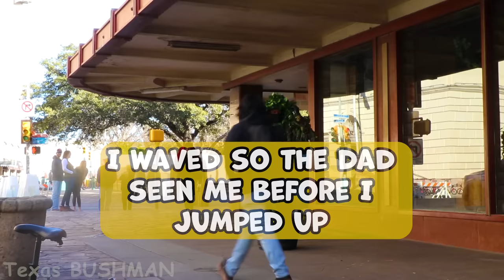Bushman Prank: I scared the USA Army!!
What up my good people! Hope everyone is having a good day.

My thoughts and prayers this morning are for peace around the world. I hope we can come to realize how similar we all are. We all may not all look the same, talk the same, or walk the same but we are all HUMANS. Much love to everyone that promotes peace. Keep those you love close as we are not promised tomorrow.

Be Nice.

New video next week, I scared ANOTHER celebrity!!

Be good.

Hope, Purpose, Opportunities, Persistence & Determination

-Joe